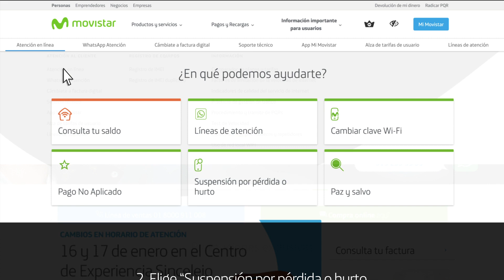¿Cómo hacer una suspensión por pérdida o hurto en línea?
¿Necesitas suspender tu línea o tu equipo? 📲 Si es por pérdida o robo, ahora puedes hacerlo en línea y en pocos pasos